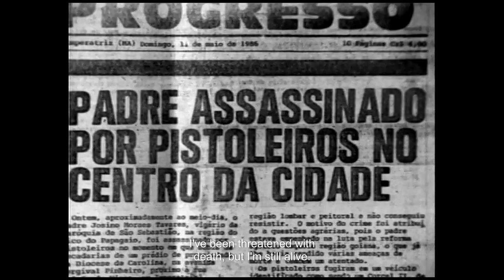SERVIDÃO / SERVITUDE - TRAILER (official trailer)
A feature-length documentary about contemporary slave labor focusing on the Brazilian Amazon, “Servidão” follows the work of the Special Mobile Inspection Group of the Ministry of Labour. Through the testimony of modern abolitionists and rural workers it explores the links between contemporary slavery and a cruel slave-holding mentality that has existed in Brazil for five centuries. With narration by Negra Li, it is an important record of one of Brazil’s greatest ills.